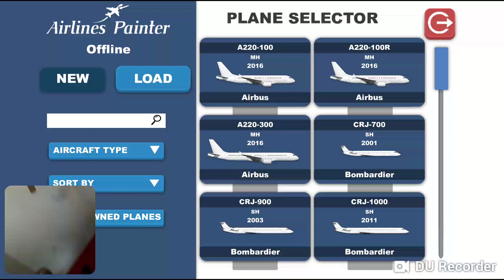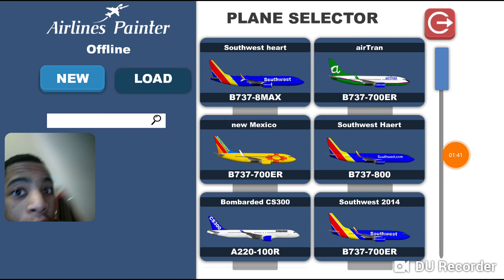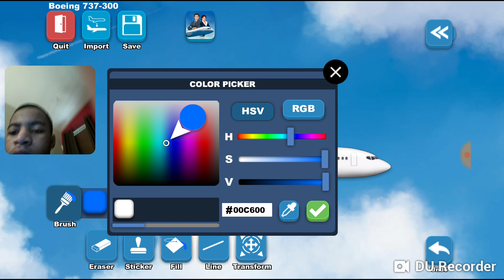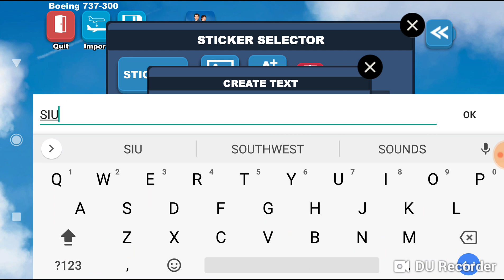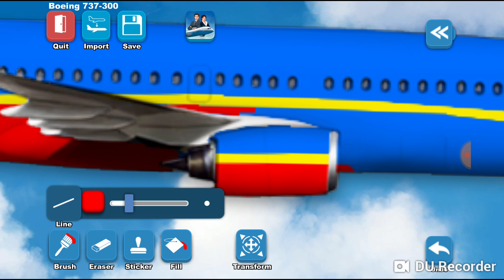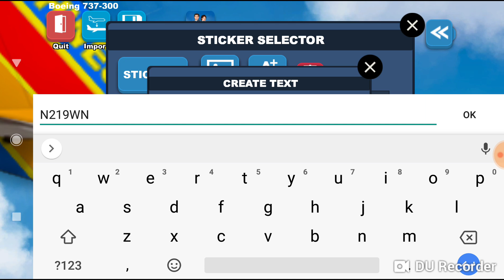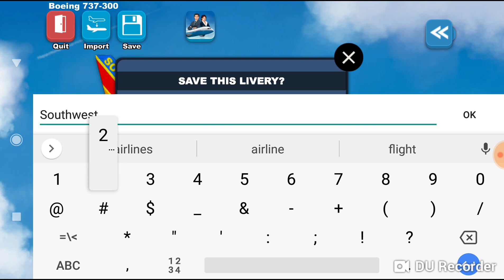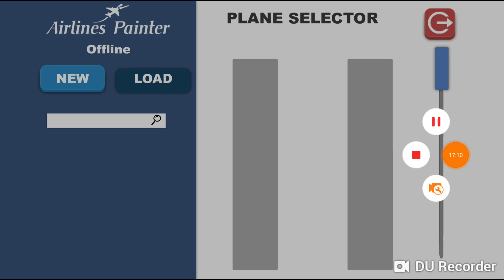Airline painter game.